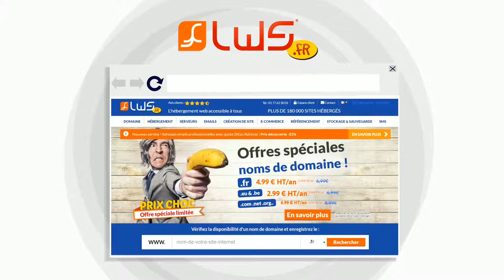Hébergement mutualisé LWS : Choisissez la formule idéale pour votre site !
Découvrez les offres d'hébergement web tout inclus LWS ! Pour plus de détails rendez-vous à cette adresse

LWS met en oeuvre ses capacités techniques et son savoir faire (plus de 10 ans d'expérience, 180 000 sites web hébergés etc) afin de vous proposer un hébergement web clés en main :

- Serveurs web et Mysql 100% SSD
- Nom de domaine inclus
- Emails personnalisables
- Logiciels de création de site installables en 1 clic (Wordpress, Joomla, Drupal, Prestashop...)
-Espace disque illimité

Notre équipe technique régulièrement formée se tient à votre disposition 7 jours sur 7 et gratuitement par téléphone et Live Tchat depuis notre site web ou encore par mail depuis notre site web rubrique "Contact" et depuis votre espace client LWS Panel rubrique "Support".